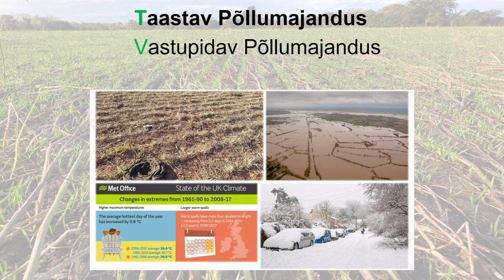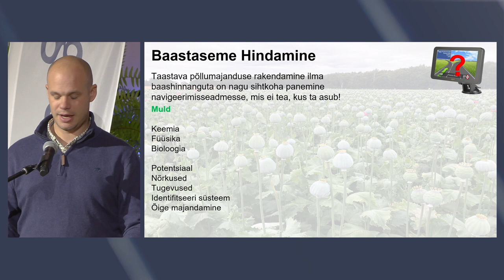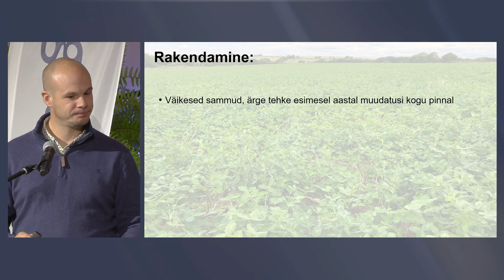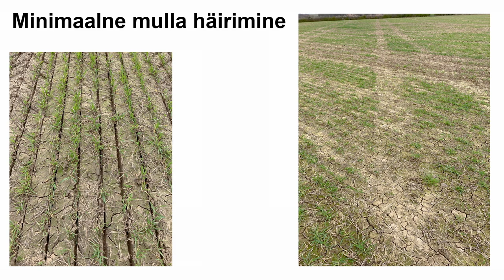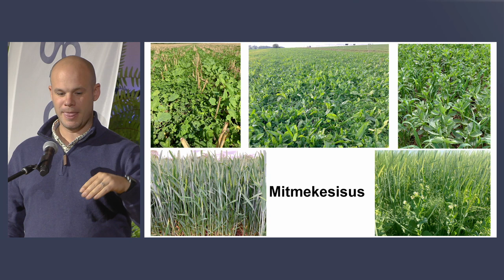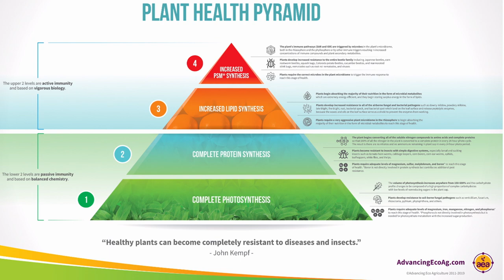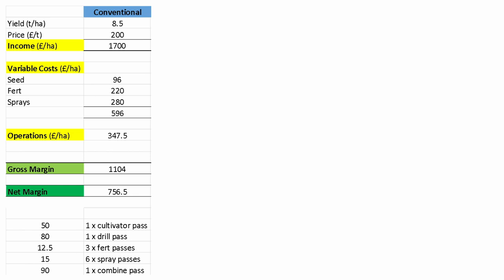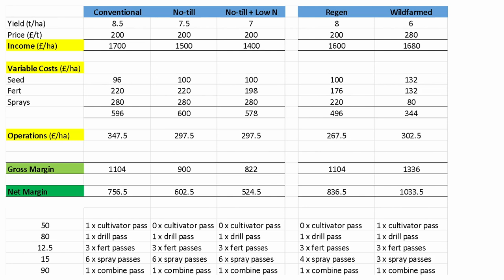Ed Brown - “Regen Ag: 7 aastat õppimist”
eAgronomi vahekultuuride põllupäeva ettekandes rääkis Ed Brown oma kogemustest taastava põllumajanduse valdkonnas ning selgitas, kuidas sellele edukalt üle minna.